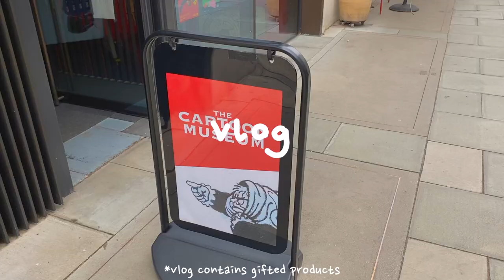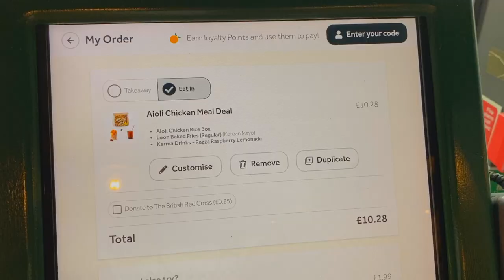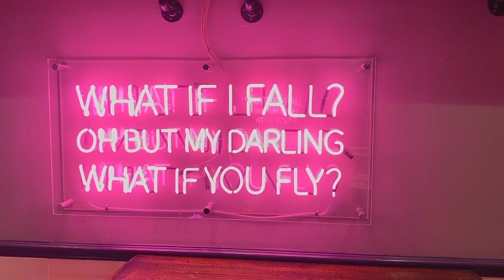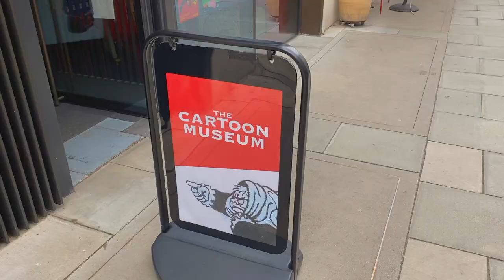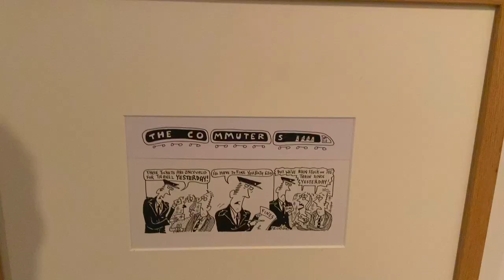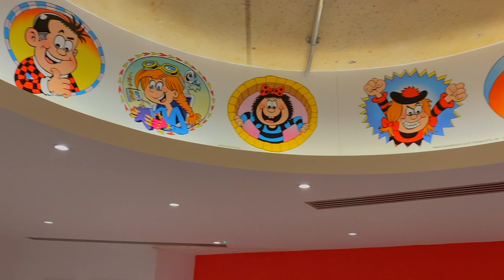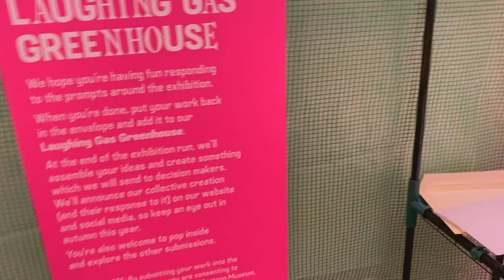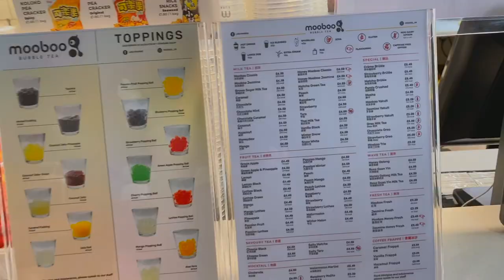S5 E1 | ldn life, cassiobury park, cartoon museum, london oratory, gong cha, meathead, - ft SHEIN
hi bestiessss, welcome to a new video :D

DAZY Double Breasted Belted Trench Coat 12604321
DAZY High Waist Fold Pleated Detail Skirt 12552662
DAZY Slant Pocket Suit Pants 3486351
DAZY Lapel Collar Split Back Single Button Blazer 11336830
Chain Decor Flatform Loafers 9169797
CUCCOO Trending Women Lace-up Front Shoes, Preppy Black Oxford Shoes 15002038

tags (ignore): elvia kiara